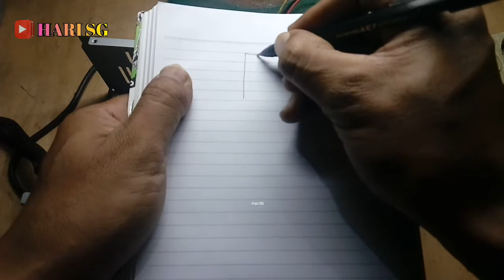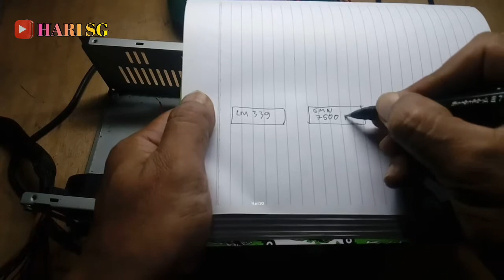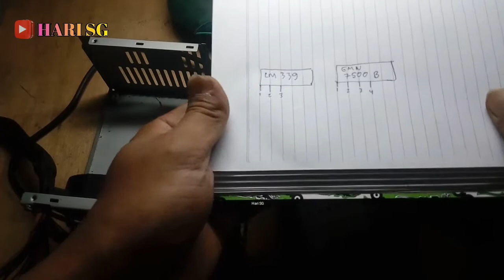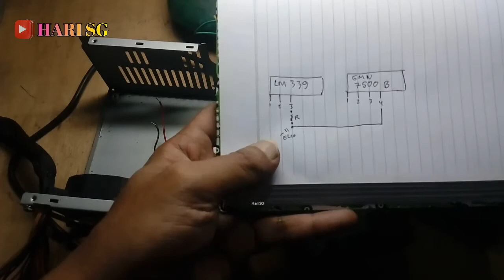cara menghilangkan proteksi pada psu komputer | ic 7500 | ic 339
mohon maaf ada salah sebut nama komponen...
semoga bermanfaat..
terimakasih.